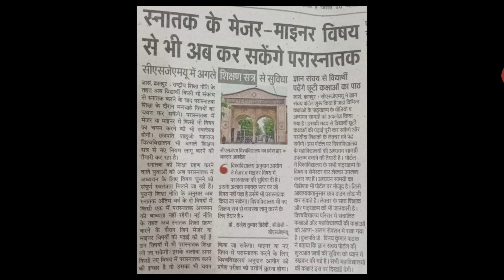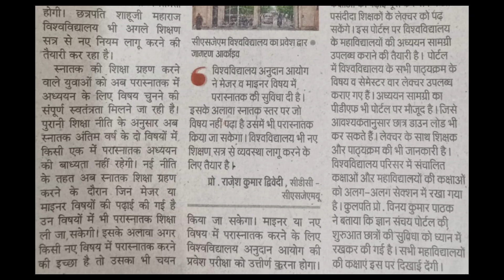Csjmu सभी छात्रों के लिए आई एक अच्छी खबर